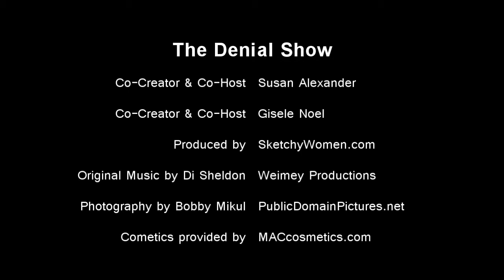The Denial Show: Miley Cyrus Triple Dog Tattoo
Susan Alexander & Gisele Noel spot a girl with a soft spot in denial.